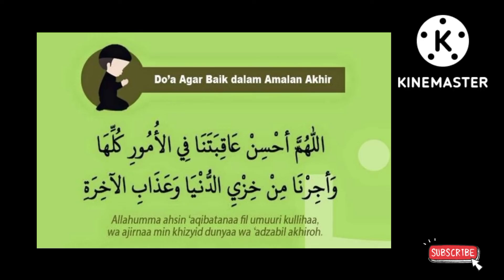चांगल्या मृत्यूला अप्रतिम दुआ!!!! सुंदर इस्लामी दुआ!!!!@theguided8956 !!!!!!!!!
चांगल्या मृत्यूला अप्रतिम दुआ! सुंदर इस्लामी दुआ!‎@THE GUIDE D89  !